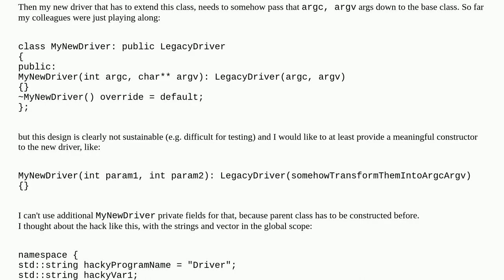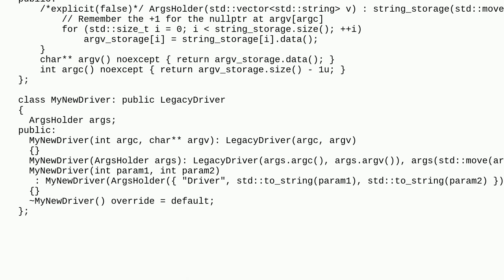Create artificial argv array for legacy parent class accepting main-like arguments in the constru...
Create artificial argv array for legacy parent class accepting main-like arguments in the constructor

A special thanks goes out to the community

  legacy-code c++11 c++